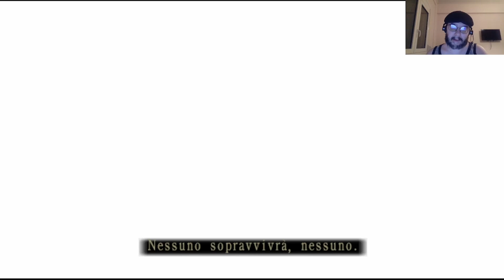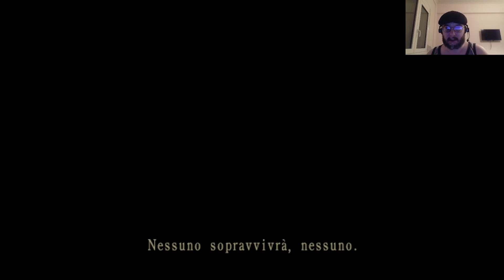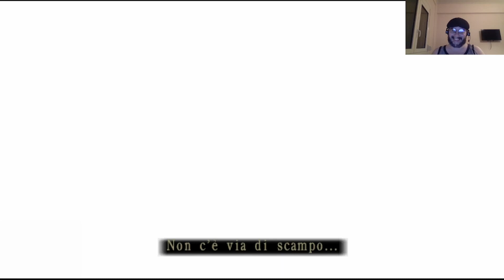Project Zero III: The Tormented (blind run) - Parte 5 - Ormai sola